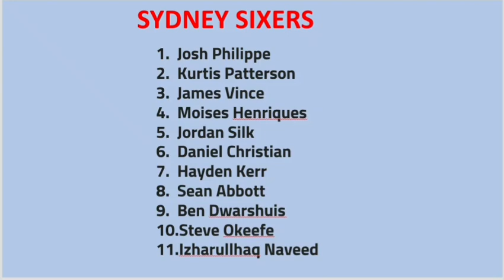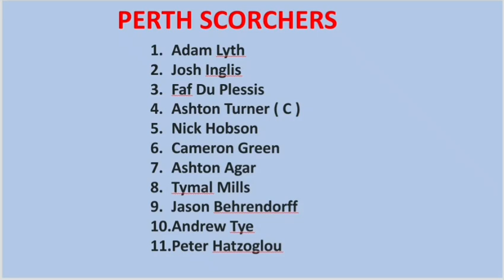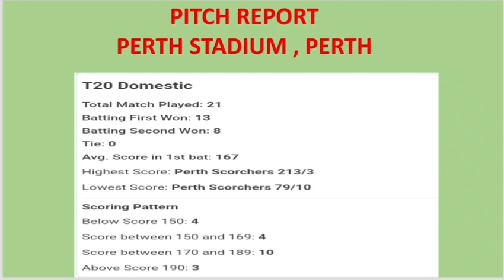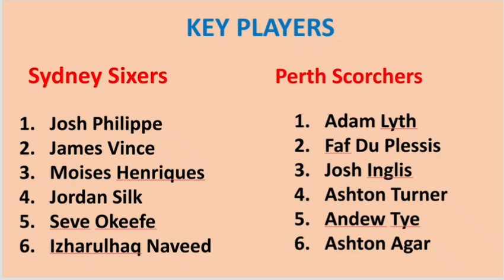Perth Scorchers vs Sydney Sixers match prediction & preview || today match prediction || BIG BASH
SESSION TIPS
DREAM11 TEAM
TEAMS PREVIEW
PITCH REPORT
MATCH REPORT

Search Keyword...

IPL 2022,
DELHI CAPITALS,
MUMBAI INDIANS,
ROYAL CHALLENGERS BANGALORE,
RAJASTHAN ROYALS,
SUNRISES HYDERABAD
WHO WILL WIN IPL 2022,
PSL 2022,
PAKISTAN SUPER LEAGUE,
CPL 2022,